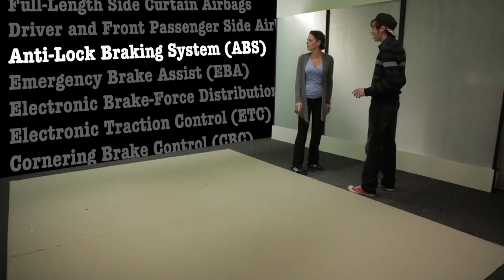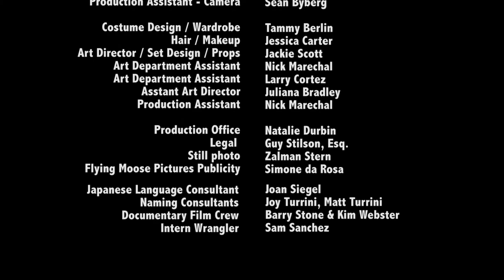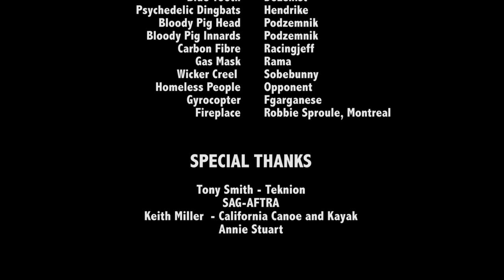Flying Moose short film, "Aegis"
Employees of a marketing firm compete in vicious theater games to discover the name for an enormous, green sport utility vehicle.